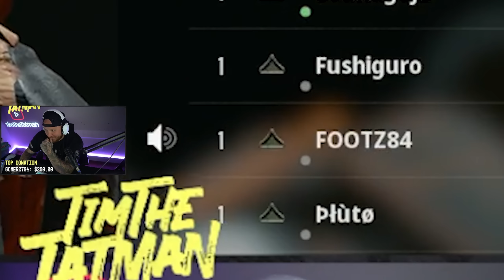COD IS OFFICIALLY BACK...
👉Don't forget to choose me as your support-a-creator! Use Code - "timthetatman" in the Fortnite Store!